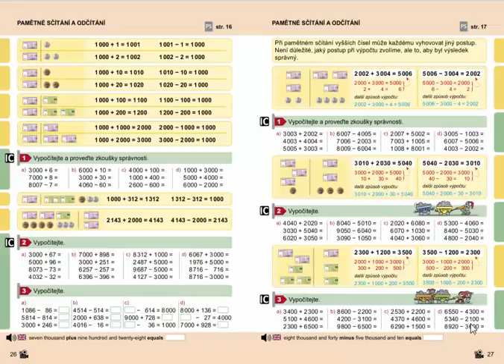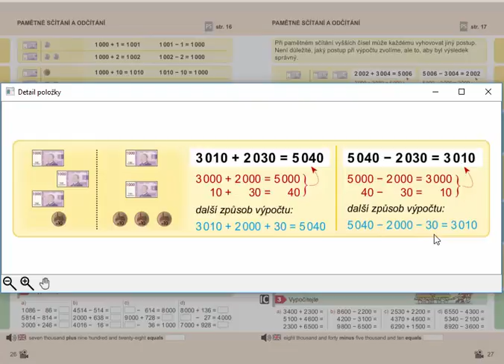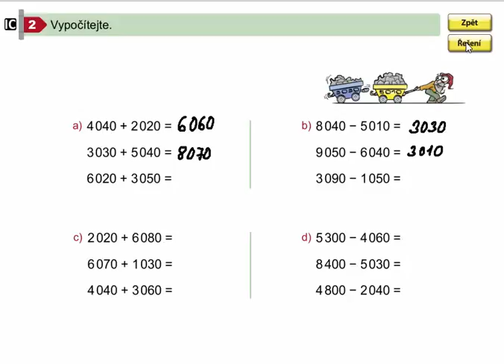Pamětné sčítání a odčítání do 10 000, Matýskova matematika pro 4.ročník, 1. díl, str. 26, cv. 2